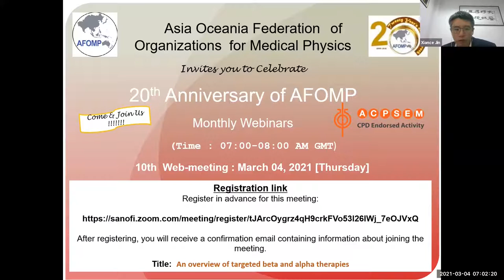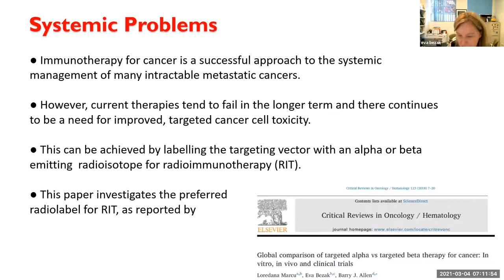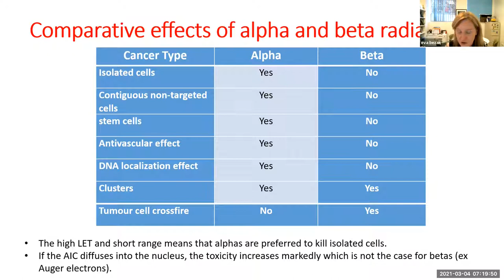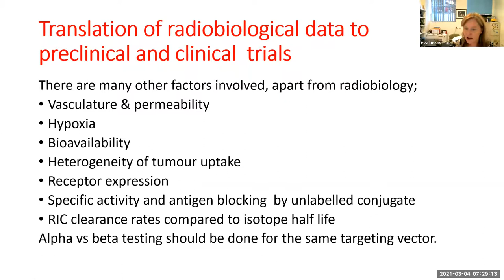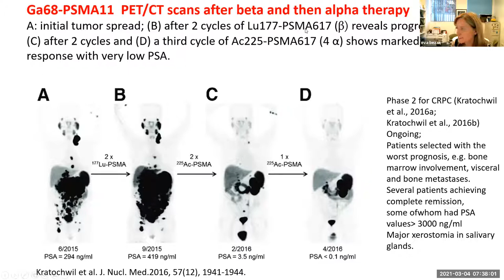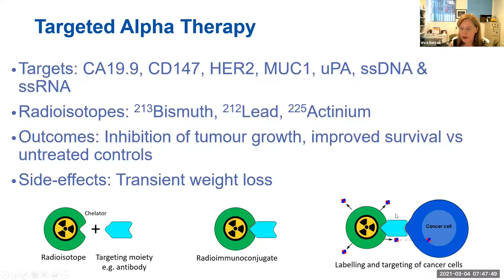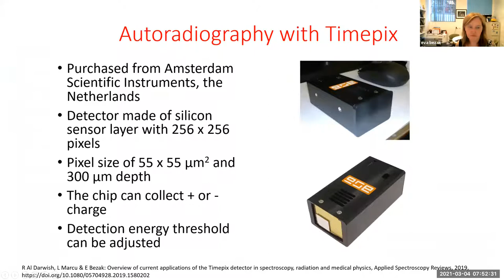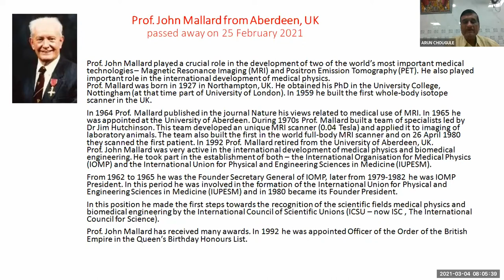AFOMP Webinar March 04 2021